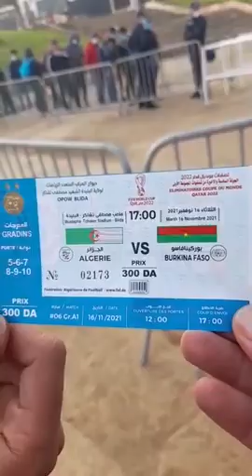مباشر: انطلاق عملية بيع تذاكر مباراة الجزائر بوركينافاسو بملعب تشاكر